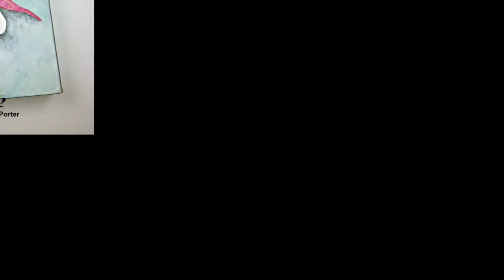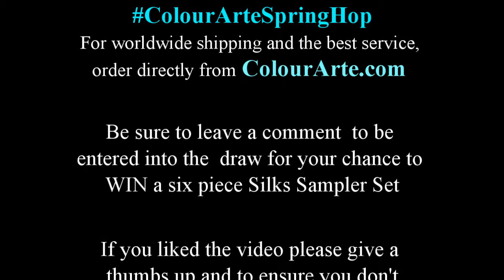ColourArteSpringHop Fuchsia Fancy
It will take you to the next designer’s video. Continue to click on the FIRST link after watching each video. When you return to the first video you viewed you will know that you have maneuvered through the entire video hop.
TO PURCHASE COLOURARTE PRODUCTS VIEWED IN THIS VIDEO GO HERE: ColourArte.com
1. To enter post a comment on the video. You are welcome to comment more than once, but only your first comment will on each channel will serve as the contest entry. You have 9 opportunities to win since there are 9 designers participating in this hop.
2. The Contest begins at the beginning of this video hop on Friday, March 3, 2017 and ends on Friday, March 17, 2017, at midnight CST. Winners will be chosen by random drawings and announced on Tuesday, March 21, 2017 on the ColourArte Open Studio Facebook group, and on ColourArte’s youtube channel, Once a winner is chosen he/she is not eligible to win again during this hop on another channel. One prize will be given for each designer’s video consisting of the new 6-piece Silks Sampler Sets
4. Winners have 48 hours from the time the announcement is posted to claim the prize and provide their mailing address, or the prize will be forfeited and a new winner will be drawn.
5. The giveaway is open internationally, except where prohibited by law, and all entrants must be at least 18 years of age to participate.
Any entries not following the YouTube Community Guidelines will be disqualified. By entering the contest you agree to release Youtube from any and all liability related to this contest. Absolutely no personal information will be kept, other than to notify the winners.
COLOURARTE'S PAINT STUDIO ON FACEBOOK: (Challenges, post your work!, prizes and fun!)